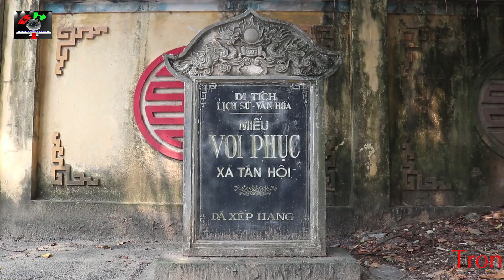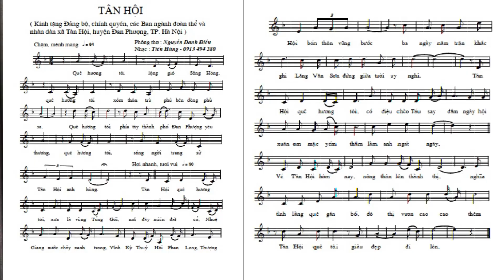Tân Hội - Phỏng thơ : Nguyễn Danh Điều - Nhạc sĩ : Tiến Hùng - Ca sĩ : Hương Lan, Trường Lâm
Mời các bạn ghé thăm Website của Công ty Dịch vụ Biểu diễn Bách Hùng tại địa chỉ :